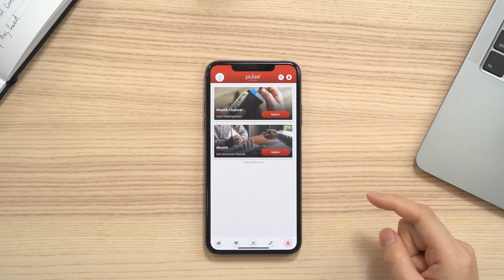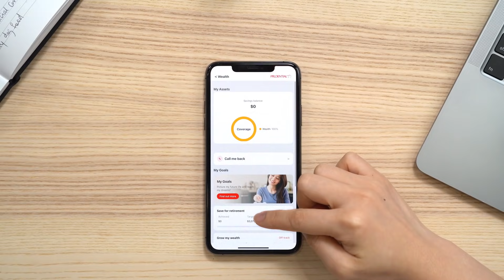Wealth@Pulse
From wealth accumulation to wealth protection, financial planning can be overwhelming. With Wealth@Pulse, you can easily manage all your financial goals and insurance plans.

T&Cs apply.